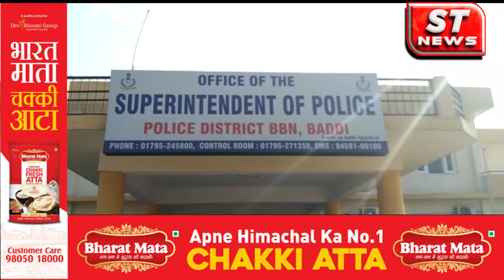बद्दी के प्रदीप और निशांत से देसी कट्टा हुआ बरामद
Desi pistol recovered from Baddi's Pradeep and Nishant